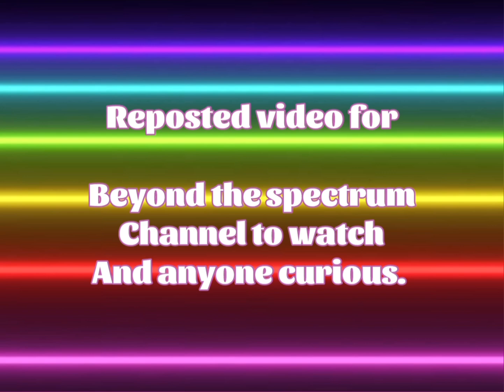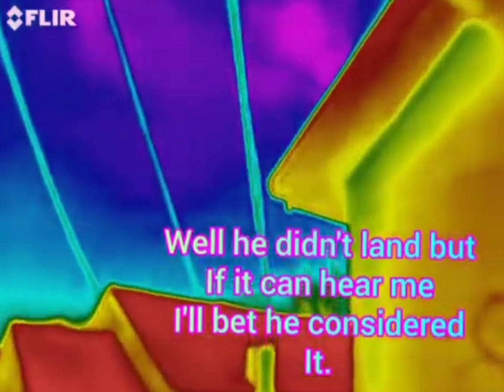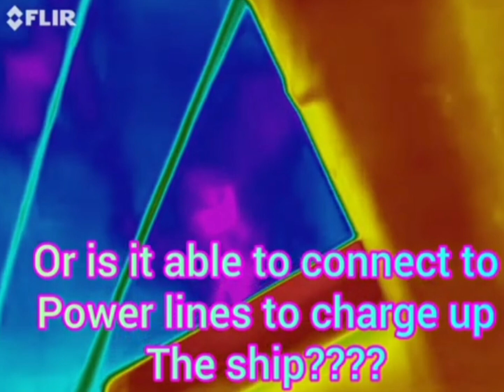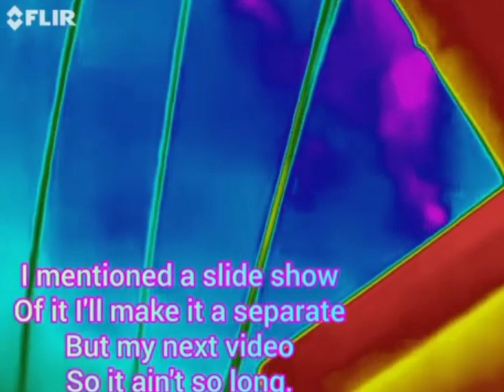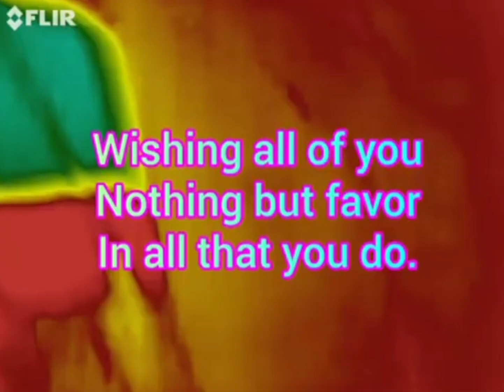video for beyond the spectrum and anyone else